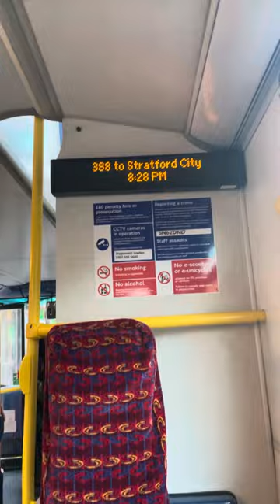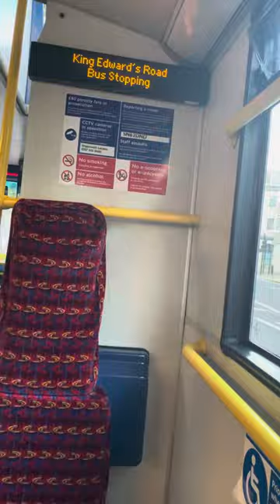388 Bus route short journey E400 Hybrid CT Plus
55 in the background on a NB4L refurbished stagecoach bus garage Leyton (T)

388 bus route E400Hybrid Euro 5 stagecoach ex CT plus Ash grove CT plus and arriva bus garage (HK)